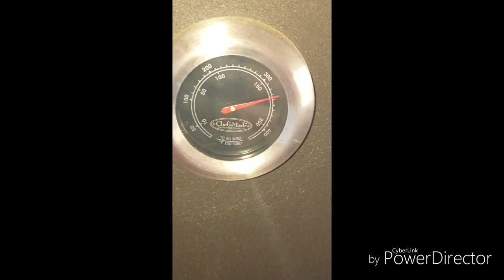Part 2 of Baby Back Ribs with Cajun Bait Seasoning "Sweet Creole Onion Blend" "Garlic Blend"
Cajunbait.com for BESTSTUFFONEARTH spices all natural low sodium with a kick